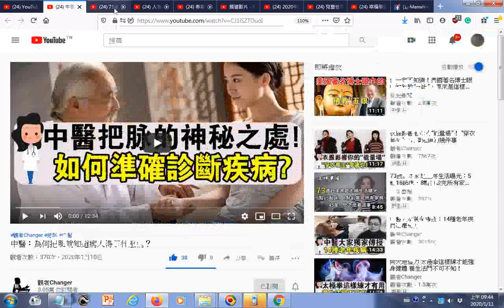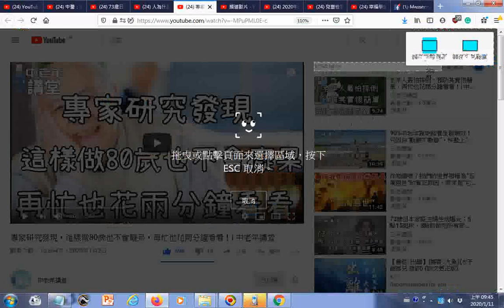瀏覽 中醫：為何把脈就知道病人得了什麼病？ 73歲日本家庭主婦生活曝光：5點15起床，8點前做完所有家務，45年如一日……您怎麼看？三味書屋 人為什麼記不起“前世”？佛陀為你開示：隔陰之迷！ 專